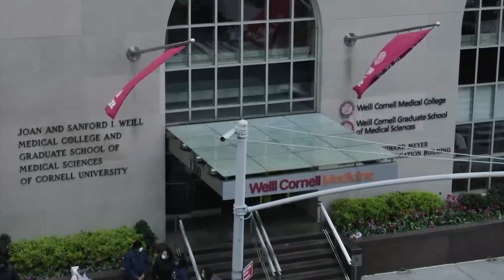Treating Quality of Life ENT Issues | Dr. Aaron N. Pearlman | Weill Cornell Medicine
To learn more about Dr. Aaron N. Pearlman, Associate Professor of Clinical Otorhinolaryngology,